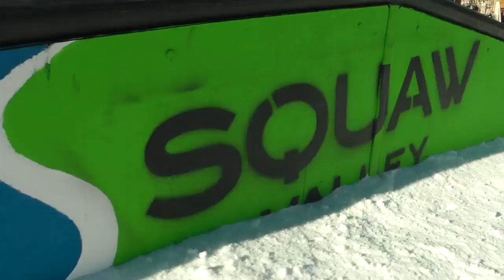Happy Holidays 2011 from Alpine Meadows & Squaw Valley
Celebrate the holidays at Alpine Meadows & Squaw Valley.  Between the two resorts we have 11 lifts, 16 terrain park features, and 200 acres open for skiing and riding. Jump on the NEW Squaw Alpine Express to quickly get from one resort to another.

Stay up to date on conditions and lift openings with our snow report